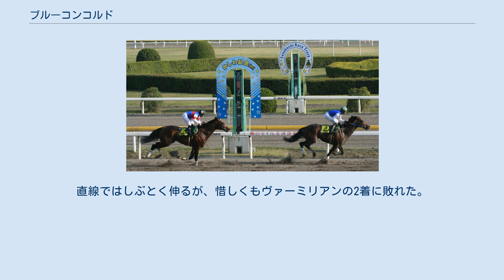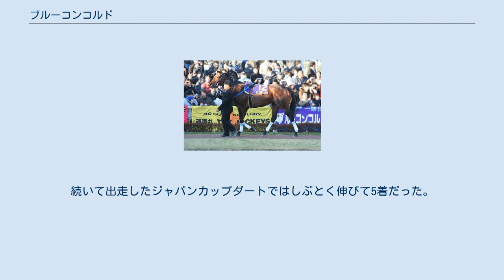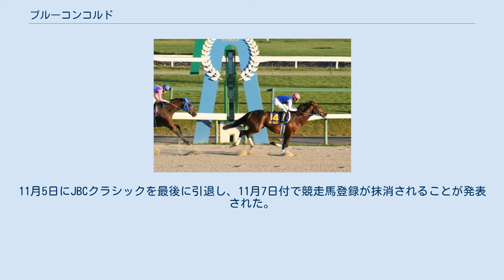ブルーコンコルド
ブルーコンコルドは、日本の競走馬。
2006年度ダートグレード競走最優秀馬、NARグランプリ2006特別表彰馬。
クラブ法人「ブルーマネジメント」（旧：荻伏オーナーズ）が、一口馬主を募集した価格は2520万円（1口5万400円×500口）。
 2002年7月に小倉競馬場の新馬戦2着でデビュー。
調教師の服部利之は芝1200m戦を計画していたが、騎乗する池添謙一の進言により芝1000m戦を使うことになった。
折り返しの新馬戦では芝1200mに出走し初勝利を上げる。
東京競馬場の改修工事に伴い、中山競馬場芝1200mに条件変更された京王杯2歳ステークスに出走し初の重賞制覇を成し遂げる。
京王杯2歳ステークスの後は朝日杯フューチュリティステークス出走を予定していたが、挫石のため放牧に出され、クラシック戦線に備えることとなった。
 2003年は皐月賞へのステップレースとしてスプリングステークスに出走し、その後皐月賞へ駒を進める。
しかし、皐月賞のレース中、他馬に弾かれ肉離れを発症。
クラシック路線を諦め2度目の放牧に出された。
放牧から帰厩すると芝の中〜短距離を中心に様々な条件のレースに出走するものの勝ち負けに加わることはなかった。
新たな可能性を開拓するべく初めてのダート戦を試みると、ここで1度目の転機を迎えることとなる。
出走した霜月ステークスで、初ダートにして当時のコースレコードで圧勝し、ダートへの高い適性を示した。
この勝利がダート短距離路線への参戦を決定付けた。
 ダート短距離に主戦場を移した2004年もなかなか勝てなかったが、12月のギャラクシーステークスで幸英明との新コンビとなった。
このレースでの1着が2度目の転機となり快進撃が始まった。
 2005年にはプロキオンステークス、シリウスステークスを制し、ついには名古屋競馬場で行われたJBCスプリント（ダート1400m）に1番人気で迎えるまでになった。
道中は中団に控えてレースを進め、3コーナーからまくるように進出し、4コーナーで先頭に立つと直線では更に後続を突き放し5馬身差をつける圧勝で待望のGIレース初優勝。
これが調教師の服部、馬主の荻伏レーシング・クラブ、さらにはフサイチコンコルド産駒としても初めてのGI制覇となった。
 2006年はガーネットステークス、フェブラリーステークスの年明け2戦こそ振るわず5着、4着だったが、黒船賞（高知競馬場）で2着に6馬身差をつける圧勝。
続くかしわ記念でも1番人気のアジュディミツオーには及ばなかったが2着を確保。
その後マイルチャンピオンシップ南部杯（盛岡競馬場）に出走する。
しかし1400mを超える距離で勝ったことがなくそれが不安視されての2番人気となった。
レースでは好位に取り付き巧くレースを進めるが、直線に向き勝負所となると前が壁になる不利を受ける。
しかし馬と馬との間を割って抜け出し、距離をも克服し2つ目の統一GIのタイトルを獲得した。
続けてJBCマイル（川崎競馬場・JBCスプリントの代替競走）に出走。
初めてのナイター競馬への出走となった。
スタート直後は後方に控え、向こう正面〜3、4コーナーに掛けて徐々に進出すると、直線では鋭く伸びて優勝。
統一GIを連勝すると共に、史上初のJBCスプリント（マイル）連覇を達成した。
この2つの勝利によって、1600mまでの距離への不安は払拭された。
 2006年12月29日 第52回東京大賞典 続く次走には12月28日の兵庫ゴールドトロフィーが計画された。
しかし主戦騎手である幸はさらに500mも延長する2100mのジャパンカップダートでも大丈夫との進言をした。
そしてジャパンカップダートへの出走が検討され、馬の状態も良いことから出走が決まった。
レースでは中団に控え、直線に向いてから進出するも前が壁になる不利もあり9着と敗れた。
しかし不満が残ったレースとなったため、再び距離の長い2000mの東京大賞典（大井競馬場）に挑戦した。
幸がJRAのレース当日にもかかわらず追い切りに騎乗し万全を期して臨んだこのレースでは、先行するシーキングザダイヤやアジュディミツオーなどを差し切り圧勝、GI4勝目を挙げ、2000mまでの距離への不安もなくなった。
 2006年のGI3勝の活躍が評価され、2007年のダート競走格付け委員会によって2006年度ダートグレード競走最優秀馬に選ばれた。
 2007年5月3日 第19回...